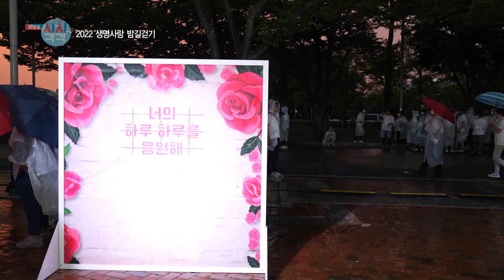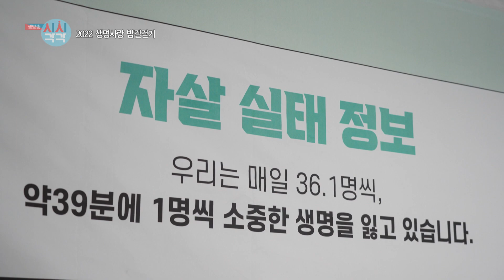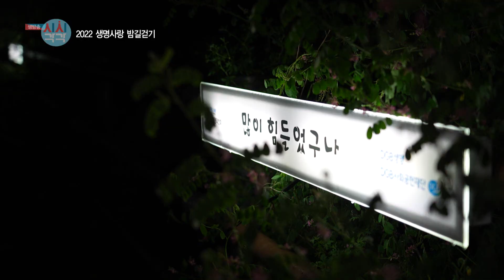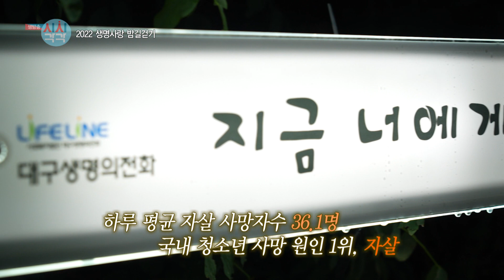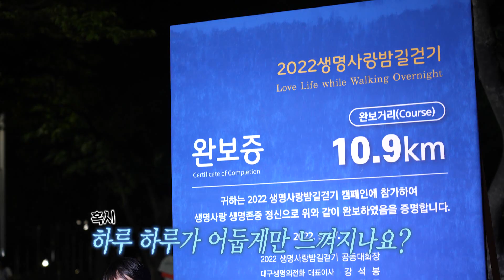220921 생방송 시시각각 ‘모두 행복하길’ 생명사랑 밤길걷기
“지금 그대로도 괜찮아”

어둠을 헤치고
힘차게 나아가는 사람들.
소중한 생명을 지키고
나를 응원하기 위한
모두의 의미있는 한 걸음.
따뜻한 마음이 담긴 밤길을 같이 걸어요.